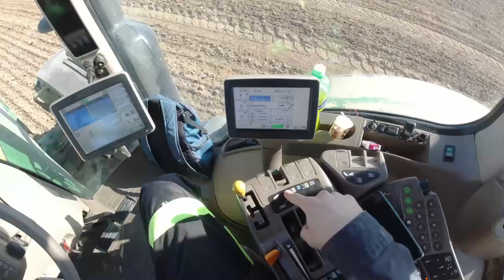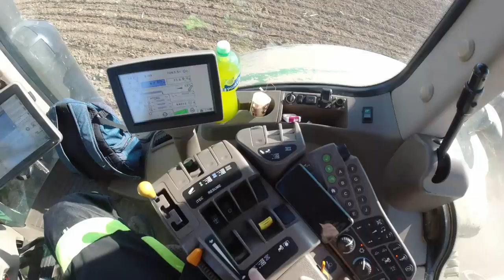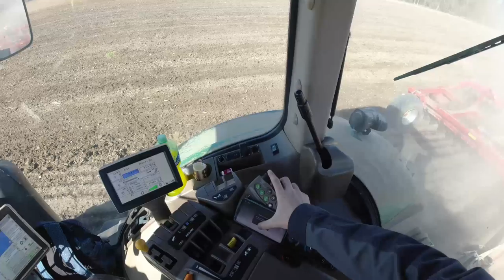Vlog z práce #9 Zapravování digestátu - John Deere 8310R a Horsch Joker 8RT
Ahoj,
zdravím tě u devátého VLOGU z práce (tzv. FarmVlogu)..
Tentokrát vlog ze zapravování digestátu s traktorem John Deere 8310R a diskovým podmítačem Horsch Joker 8RT
Doufám že se Vám vlog líbil, pokud chcete aby vyšel další popřípadě návrhy co zlepšit pište do komentářů..
Tímto chci poděkovat Tomas32HD který mi pomohl a poradil :)